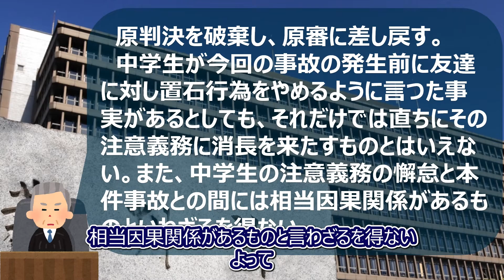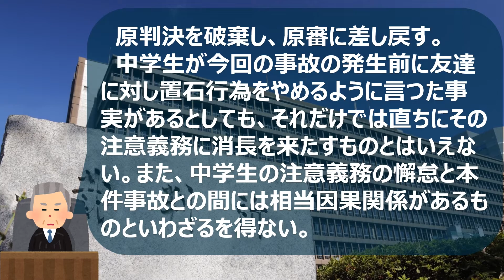【京阪電車置石転覆事件】中学生が置き石によって列車を脱線させたときに親に莫大な損害賠償請求が来る？！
中学生グループの仲間による線路上への置石により生じた電車の脱線転覆事故について、置石行為をしていなくても事故回避措置をとらなかったことを理由に損害賠償責任が認められた事件です。

【動画目次】
0:00  OP
1:04  どんな事件だったのか
2:07  原告の主張
3:04  被告の主張
4:00  最高裁判所の判決
6:10  損害抑止のための作為義務違反

最判昭和62年1月22日についてはこちら